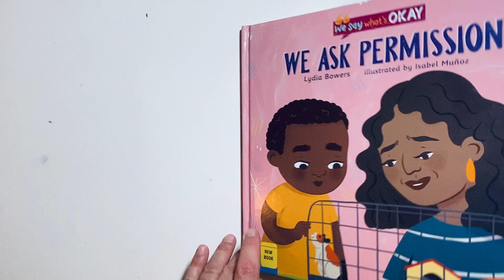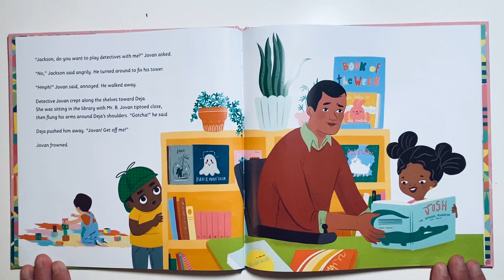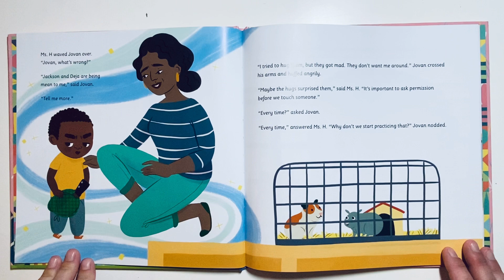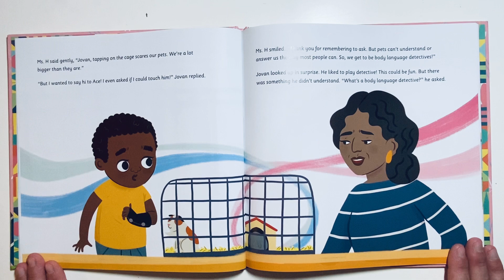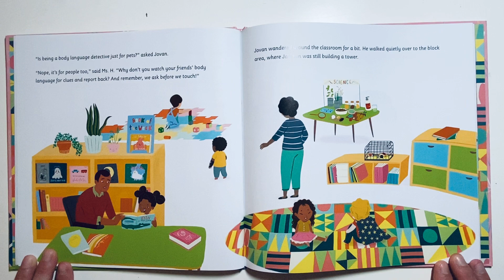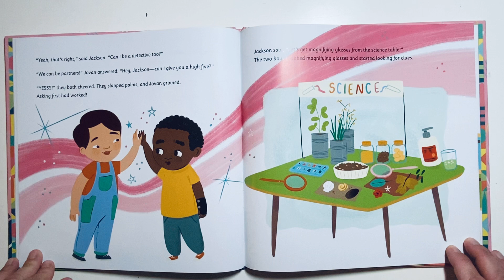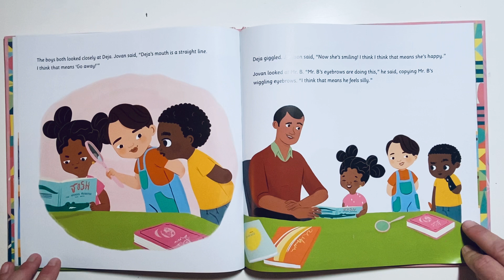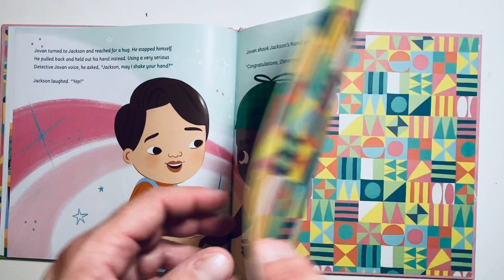📚 Kids Book Read Aloud: "We Ask Permission" by Lydia Bowers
Listen as Ms. Brooke reads another "Must Read Book" for you!

This book builds children’s social and emotional skills and helps with teaching boundaries by encouraging children to look for body language cues and by asking before touching others.